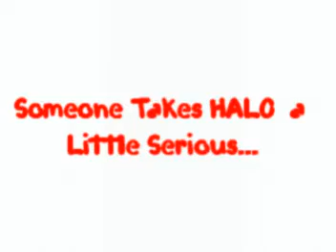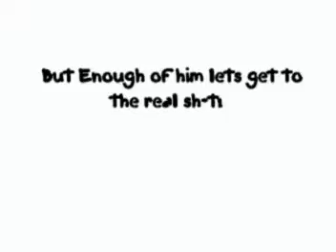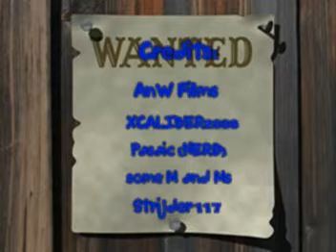The EddieBEAR22's Stupid Montage PART II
once agan i wasnt serious...i didnt put enough of friends in it cuz i rushed the vid...PASAIC and XCALIBER2006 are not my friends they just happen to be in the game i was filming.